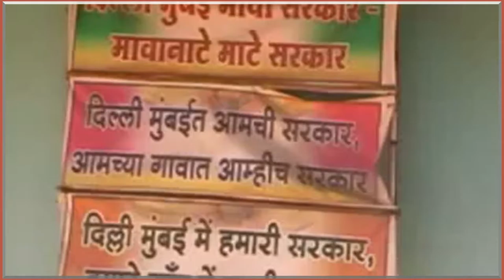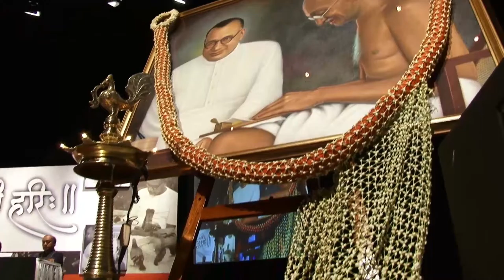Mohan Hiralal - Recipient, Jamnalal Bajaj Awards 2016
Mr. Mohan Hirabai Hiralal (Convenor, Vrikshamitra, Maharashtra) received the Jamnalal Bajaj Award for Constructive Work (2016).
The Jamnalal Bajaj Awards 2016 were held on 7th November, 2016 at 5:30 pm at Jamshed Bhabha Theatre, NCPA, in Mumbai.